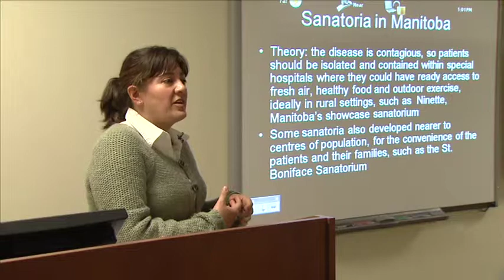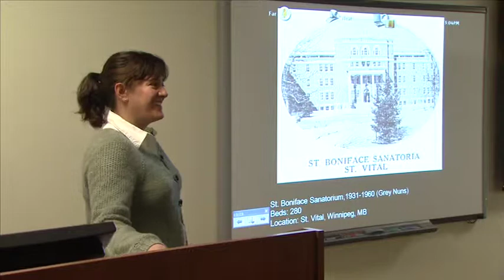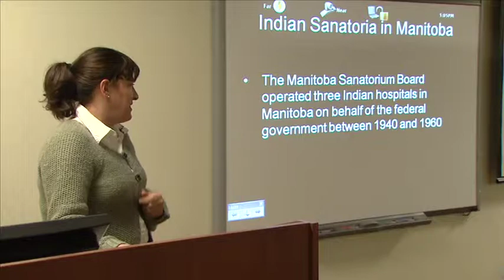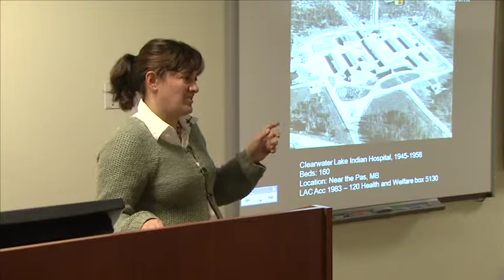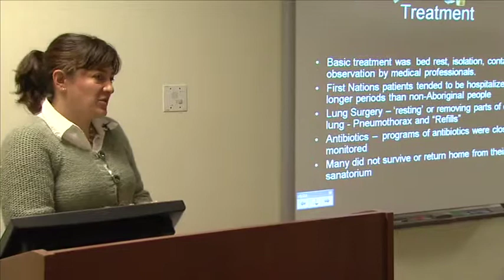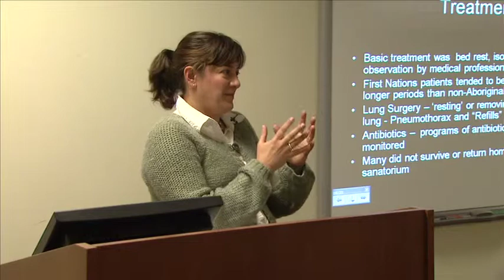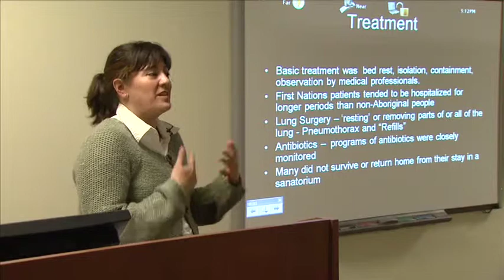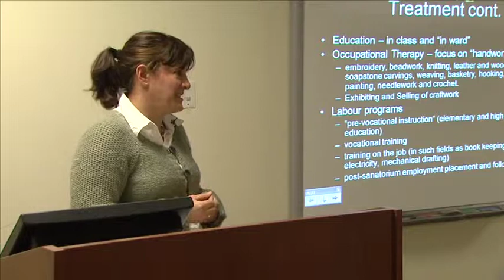Manitoba First Nations TB History - Part 3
Dr. Mary Jane McCallum from the University of Winnipeg talks about the historic effect of Tuberculosis on Manitoba First Nations at McMaster University on March 8th, 2011. Dr. McCallum was hosted by the Aboriginal Students Health Sciences Office at McMaster.